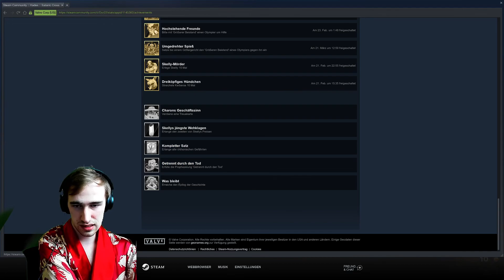Eines Königs würdig 🏺 Hades Gameplay #90 [Deutsch][Blind]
Über das Spiel:

Als unsterblicher Prinz der Unterwelt nutzt du die Kräfte und mythischen Waffen des Olymp, um dich aus den Fängen des Totengotts höchstpersönlich zu befreien. Jeder Fluchtversuch ist einzigartig, macht dich stärker und enthüllt neue Geheimnisse.

Weitere Daten:

- Entwickler: Supergiant Games
- Plattformen: Nintendo Switch, PlayStation 4, PlayStation 5, Xbox One, Xbox Series, macOS, Microsoft Windows, Mac OS
- Auszeichnungen: BAFTA Games Awards / Artistic Achievement, MEHR
- Herausgeber: Supergiant Games, Take 2 Interactive, Private Division
- Genres: Rogue-like, Indie Game, Kampfspiel, Shooter-Spiel, Action-Rollenspiel
- Nominierungen: The Game Award for Game of the Year, MEHR